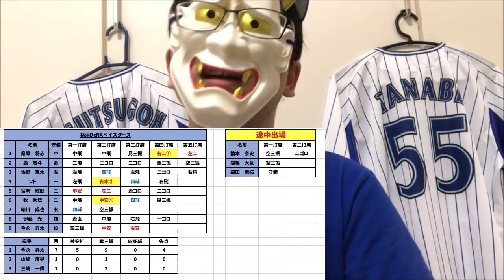中田翔について思うこと【DeNA対巨人第15回戦】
ほとんど謹慎もせずトレードするのは意味がわからん
そりゃ巨人は謹慎させる理由もないし、スタメンで使う
これからニュースなどで美談のように紹介されるでだけで
被害者の井口選手は可哀想だ。